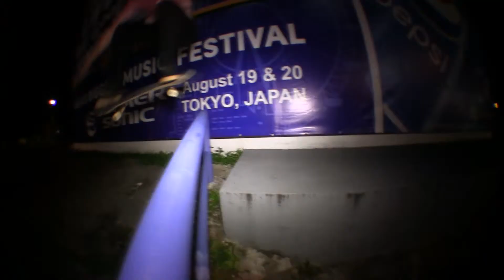Austin Dye DBD Raw Files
the broski is in japan right now for a bit!!
and he's having a blast!!!
enjoy his dbd raw files!!!
yeah Austin!!!
-Mark..